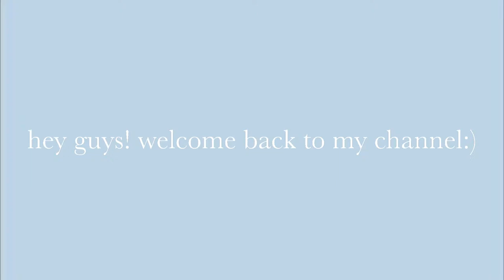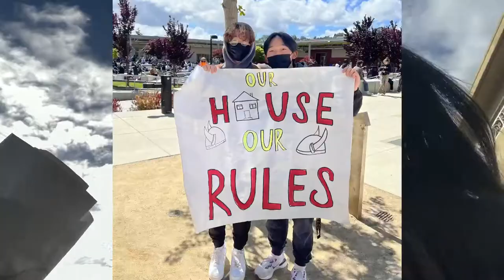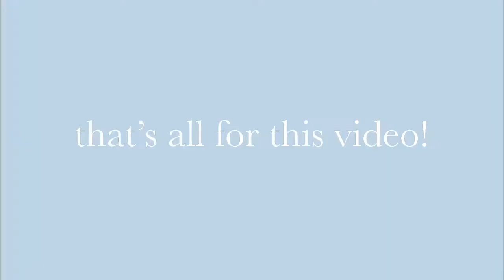VOLLEYBALL VLOG! my first coaching game + rival game!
my first coaching game! we definitely had some downsides but it was so fun overall:) we also had our rival game😎I hope you enjoy the video!!

✰ instagram: @phobtos (photography) // @phobsz_ (main)

ABOUT ME:
Hi there! I'm Phoebe and I LOVE photography, editing, and sports (mainly volleyball).

should we do a sub count👀112